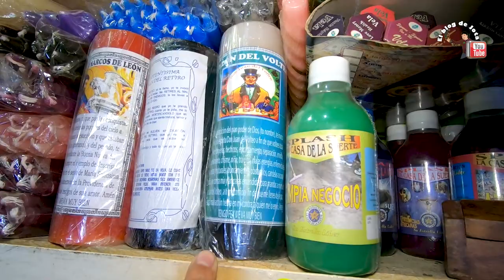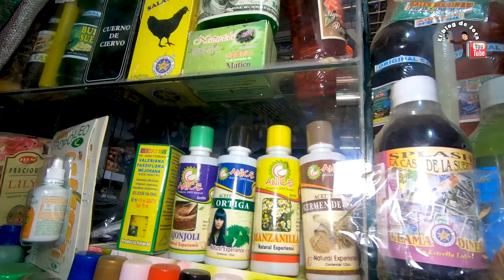🔥🍀 ME HICE UNA LIMPIA PARA LA SUERTE Y SACAR LAS MALAS ENERGIAS QUE TAN BUENO ES.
🔴 Que tal mis amigos me decidí ir al mercado de san roque para sacar las malas vibras, descargar malas energías y atraer la suerte que tan bueno es bueno voy a comprobarlo en el trascurso de estos meses.
A propósito des recomiendo mucho que visiten el local de LILIANITA que esta ubicado en en mercado de San Roque ya que tiene mucho conocimiento y herencia tradicional de su abuelita.